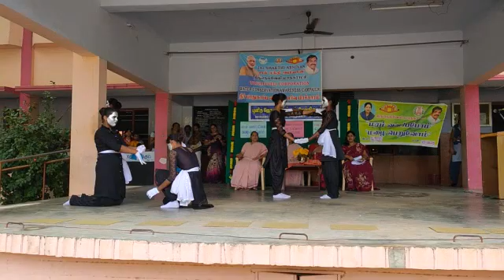Mime about Save Water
Done by St.Joseph's Girls Hr.Sec.School